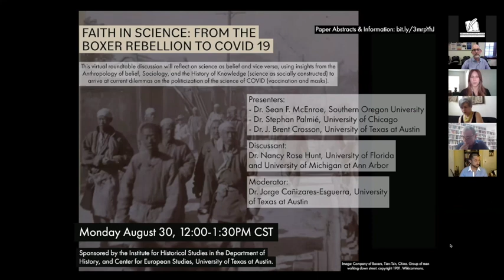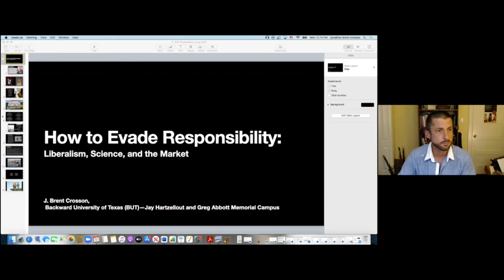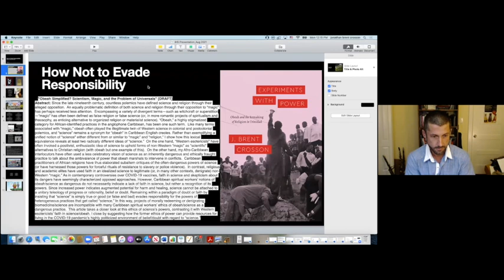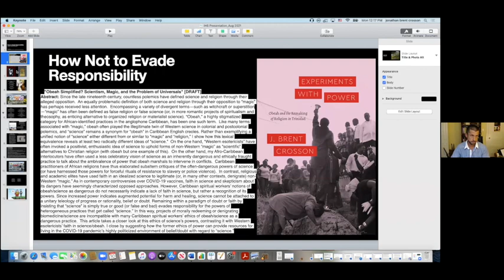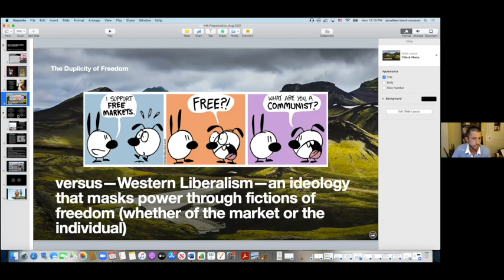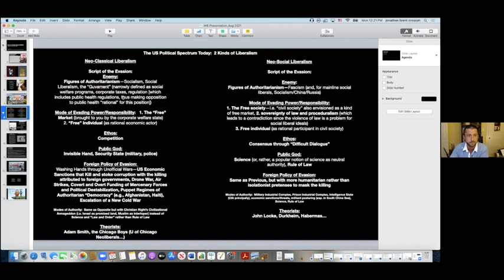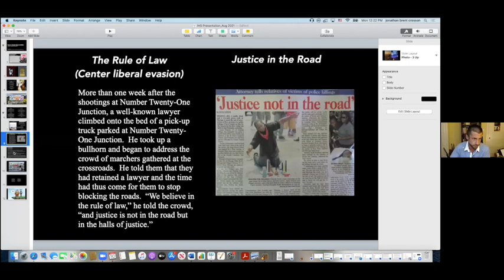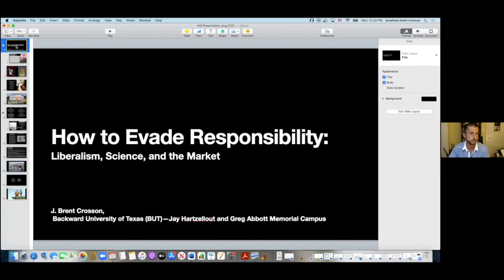Faith in Science: From the Boxer Rebellion to Covid 19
feat. Sean F. McEnroe (Southern Oregon University), Stephan Palmie (University of Chicago), J. Brent Crosson (UT Austin), Nancy Rose Hunt (University of Florida), and Jorge Cañizares-Esguerra (UT Austin)

This roundtable shows the perils of dismissing as “irrational” the knowledge and beliefs of any political community, be them antivaxxers or  19th-century Fujian “tribes.” Our panelists take apart the polarities that characterize lay understandings of knowledge: Science vs Religion, Science vs  Magic, Belief vs. Doubt. The panelists probe the ethical and political consequences of fully embracing the insights of late 19th century Anthropologists of Belief and mid-20th-century Sociologists of Knowledge: All forms of social knowledge are deeply rational to each community. What distinguishes one form of knowledge over the other is not appeal to empiricism or skepticism. It is the power a community wields over others that transforms a system of rationality into the dominant version of reality. Often, the struggles between two or more systems of rationality within a polity are not settled through polite, civil conversation but through the use of institutional power, and sometimes armed struggles.